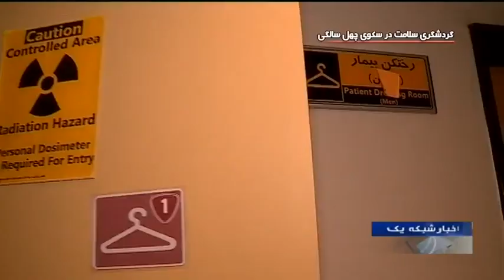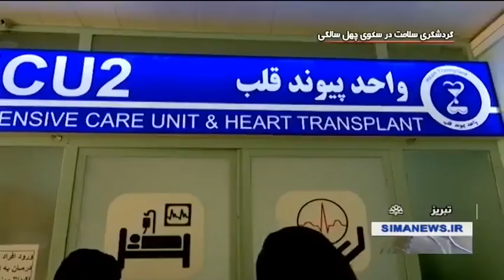Iran Forty years after revolution, Health tourism report جهانگردي سلامت چهل سال پس از پيروزي انقلاب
Iran Forty years after revolution, Health tourism report
گزارشي از جهانگردي سلامت چهل سال پس از پيروزي انقلاب ايران